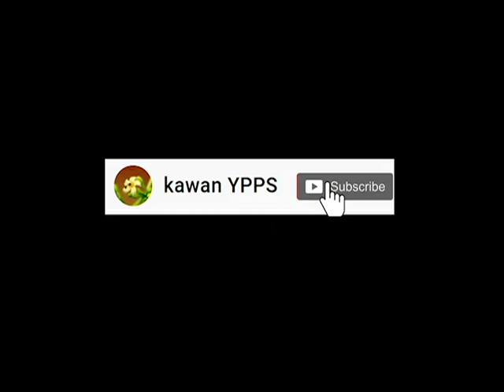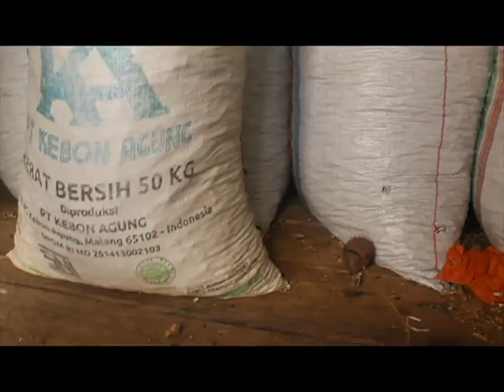podcast: Hasil melimpah Desa Gekeng Deran kec Tanjung bunga terhambat Akses (Part 1)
Momen Panen Raya Kacang Tanah dan sharing Pembelajaran inovasi Desa Gekeng Deran